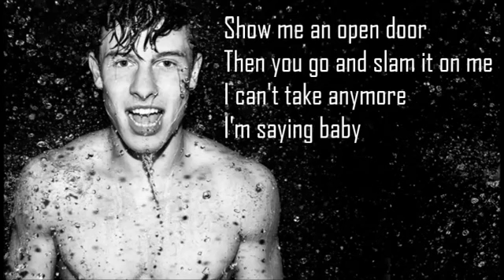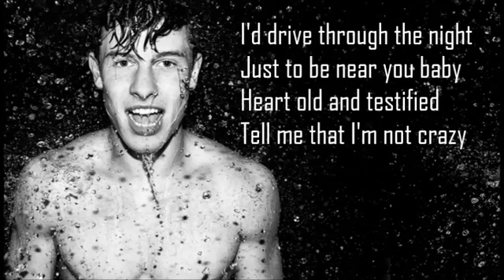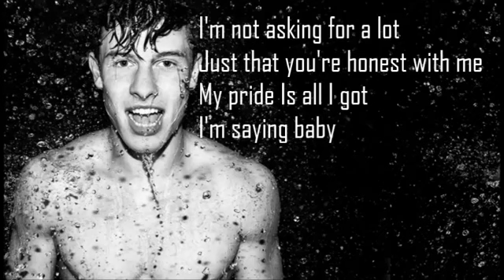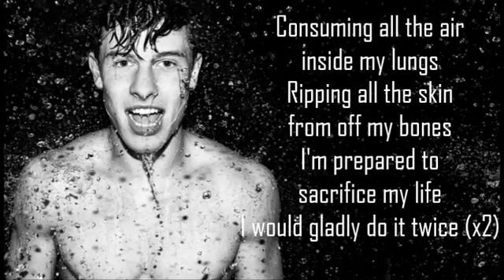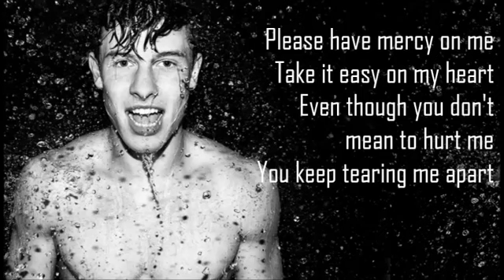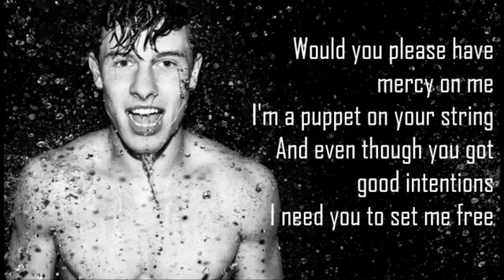25 December 2016(4)